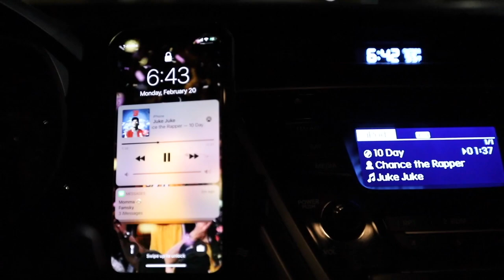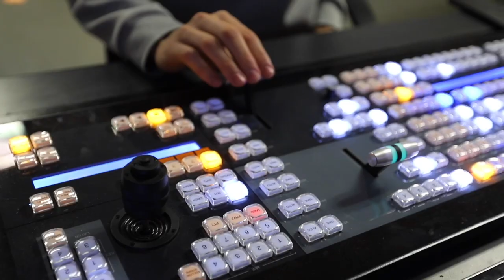Inside Terrapin Sports Network [The Left Bench with a New Name]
DocLab's Michael Levitsky takes us to work at the Terrapin Sports Network, formerly the Left Bench. This behind-the-scenes vlog is part of the Broadcast Innovation Class at the University of Maryland, Philip Merrill College of Journalism. Each week a different student will take the camera and show you what we're working on, what's going on around campus and talk about journalism.